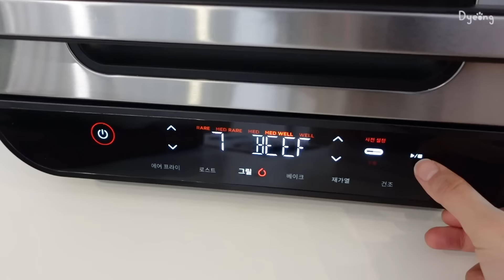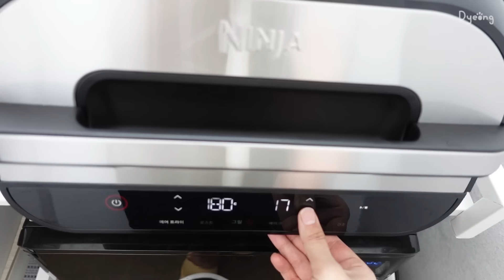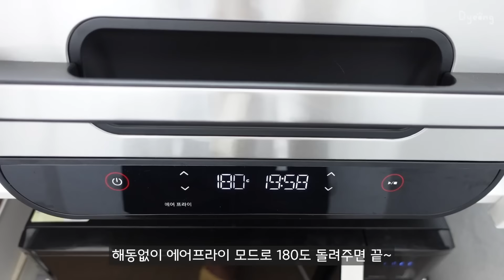SUB) 바삭한 패스츄리 피자빵 만들고🍕 스테이크 해먹기, 초코 까눌레 굽는 자취일상🥧ㅣ닌자 에어프라이어, 냉모밀, 마라로제파스타, 장어덮밥, 미고랭라면, 구운주먹밥, 백숙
This video includes paid ads.

쿠팡에서 8월 19일 내일 오전 7시부터 24시간 동안만 12% 할인한다고 하니 관심 있으신 분들은 꼭 놓치지 마세요!

✔ 쿠팡 프로모션 기간: 8/19(월) 07:00 - 8/20(화) 06:59
✔ 닌자 푸디 스마트 에어그릴 에어프라이어 (👇자세히보기)

00:00 미리보기
00:21 DAY 1(백숙, 초코까눌레)
03:53 DAY 2(만둣국, 스테이크)
08:27 DAY 3(피자빵, 구운주먹밥, 농장관리)
12:40 DAY 4(냉모밀, 커피쉐이크, 마라크림파스타)
16:23 DAY 5(장어덮밥, 미고랭라면)